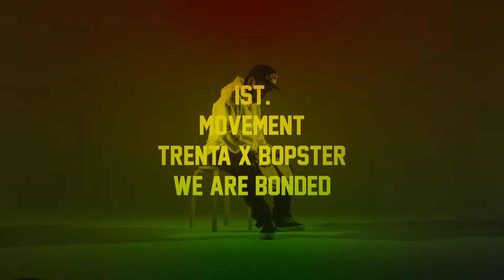Trenta - S Brotha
Starring - Bopseen from Bopster scat & Quandol
Narration by Irven Lewis from Brothers In Jazz

Just Dance Production Present